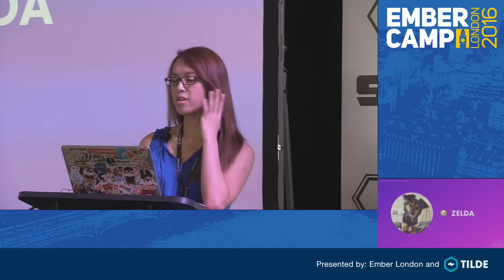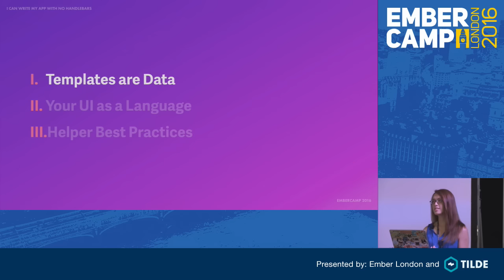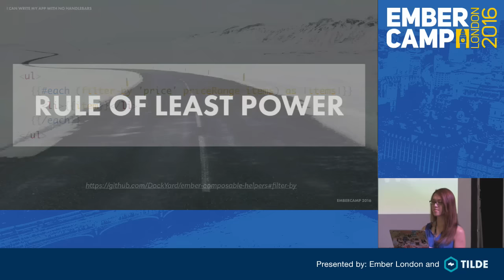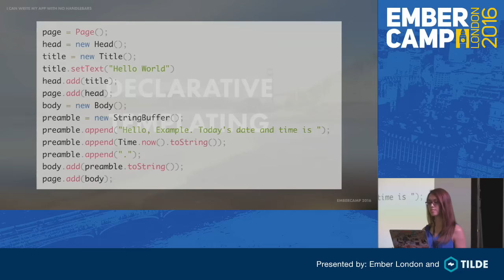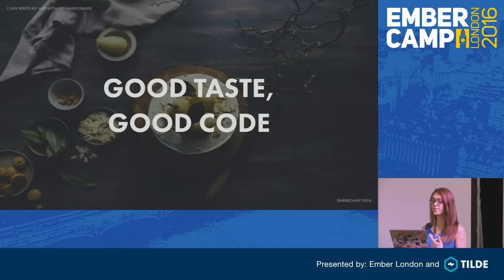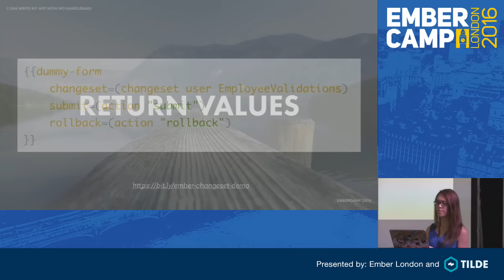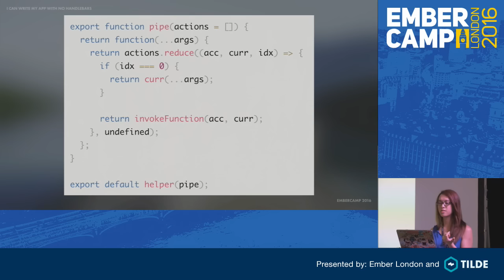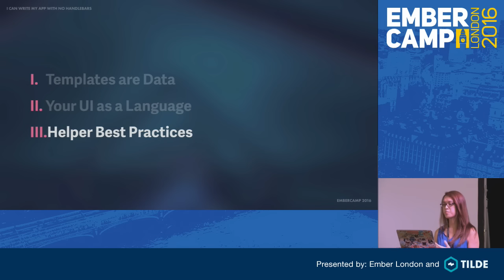EmberCamp London 2016: I Can Write My App with No Handlebars by Lauren Tan